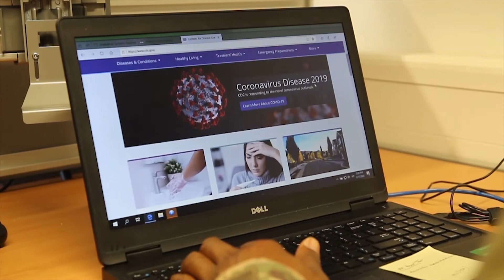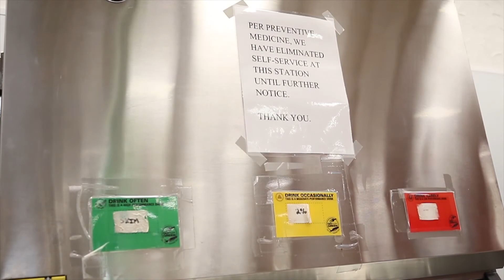COVID-19 Safety Practices B-Roll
Credit: Sgt. Elizabeth Clark | Date Taken: 03/17/2020
Washing hands, maintaining social distance, alternate forms of social greetings, and wiping down surfaces in office spaces are all practices to prevent the spread of viruses. (U.S. Army video by Sgt. Elizabeth Clark)